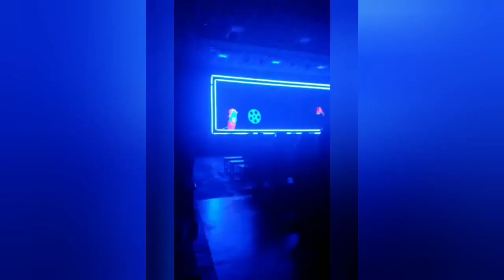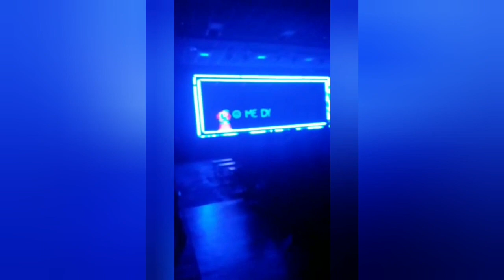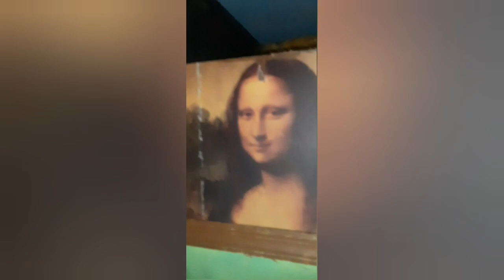Ramoji Film City - Full Tour